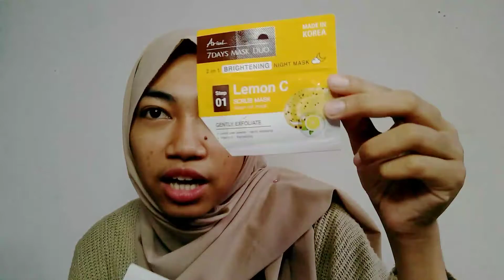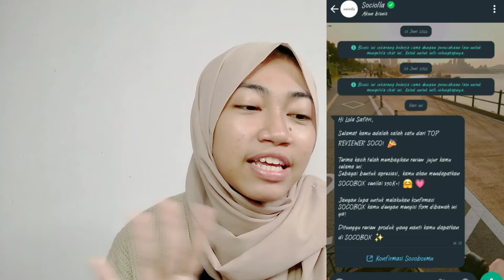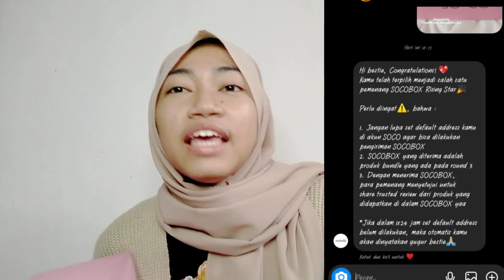Dapet 2 socobox di bulan September,kok bisa?| harus banget nonton videoku